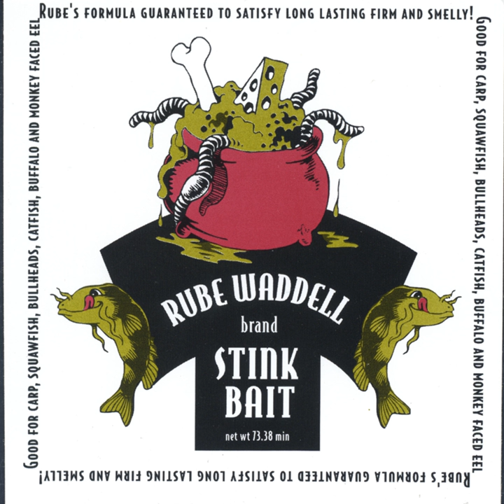San Pablo Rap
San Pablo Rap · Rube Waddell

StinkBait